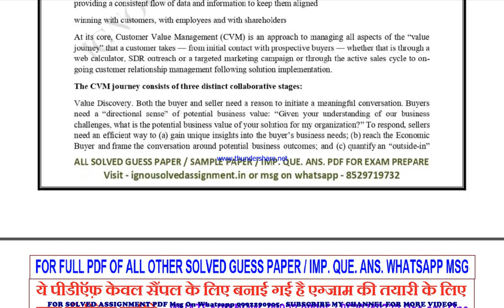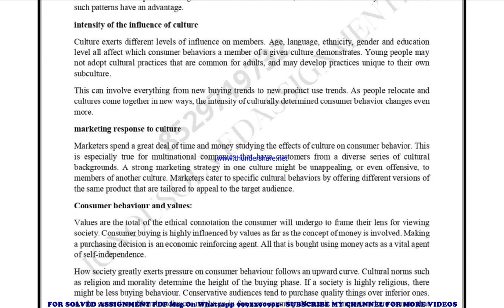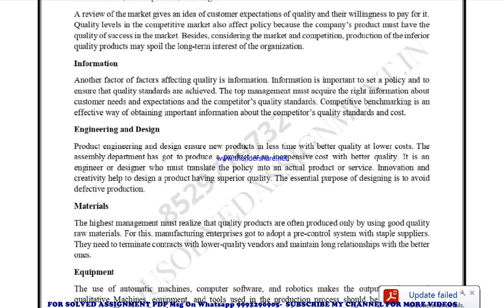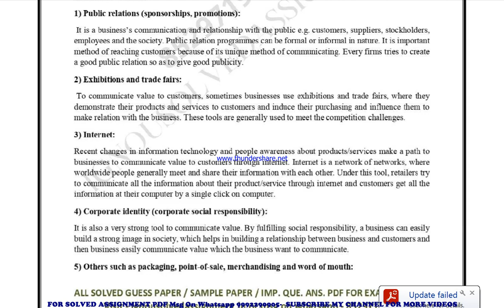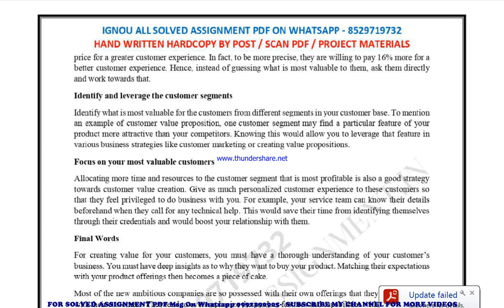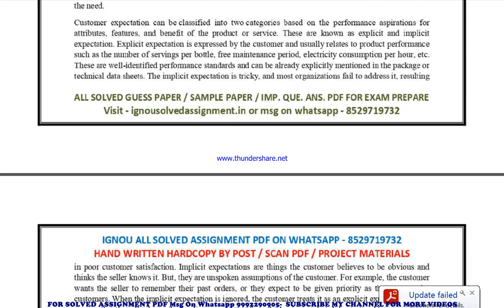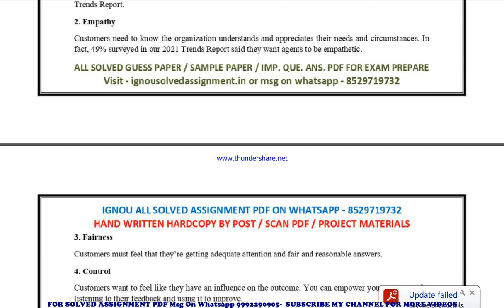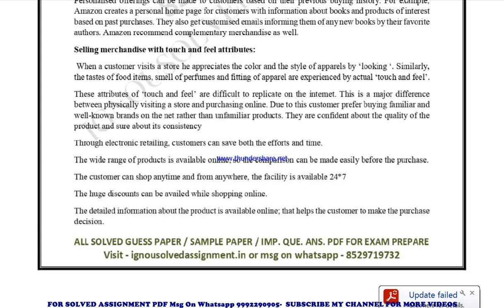brl 13 important questions | brl 13 previous year question paper | brl 13 study material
brl 13 important questions 2023,
brl 13 sample paper,
brl 13 study material
brl 13 sample paper 2023,
brl 13 guess paper,
brl 13 guess paper 2023,
brl 13 previous year question paper in english,
brl 13 important questions in english,
brl 13 important questions 2023 in english,
brl 13 sample paper in english,
brl 13 sample paper 2023 in english,
brl 13 guess paper in english,
brl 13 guess paper 2023 in english,

brl 013 important questions 2023,
brl 013 sample paper,
brl 013 sample paper 2023,
brl 013 guess paper,
brl 013 guess paper 2023,

guess paper,
ignou guidance,
ignou assignment,
ignou books,